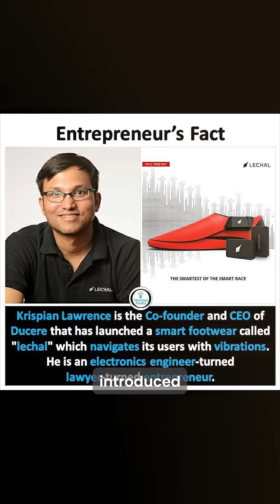Nike vs. Adidas vs. an Indian Startup: The Smart Shoe Race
What if your shoes could think, count your steps, and even charge your phone? This isn't science fiction; it's the incredible 5,000-year evolution of "Smart Shoes."

In this video, we uncover the hidden history of intelligent footwear. We travel back to Ancient Rome to see how their Caligae acted as "early data shoes" and then leap to the 21st century. We highlight the groundbreaking Indian startup Lechal, which created Bluetooth-vibrating shoes to help the visually impaired. We also look at how giants like Nike and Adidas are embedding GPS and AI coaches into their sneakers.

Get ready to discover how footwear evolved from simply "covering our soles to discovering our goals."
In this video, you will discover:
The 5,000-year-old origins of "data shoes" in Ancient Rome.
The inspiring story of the Indian startup Lechal.
How modern smart shoes from Nike and Adidas work.
The future of footwear: shoes that can charge your phone!
The evolution from simple sandals to AI-powered sneakers.

What is the one feature you would want in your dream smart shoe?